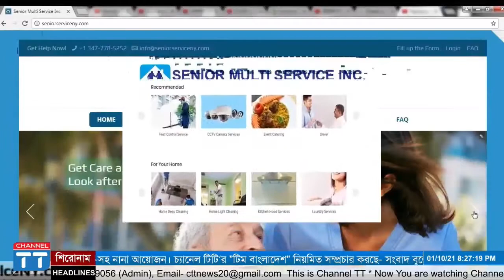CTT Exclusive (Epi-2) I চ্যানেল টিটি বিশেষ শো I Bulbul I ShahNawa I SH Azam I M.Ali I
[You are Watching Channel TT Special Show "CTT Exclusive" Epi-2 II Hosted by: Ashraful Hasana Bulbul]

Google_Play_Store : Channel TT
Download_us: American Largest TV Network Roku_TV on Smart TV II
Just_type: Channel TT

[Channel TT – Speaks of Awareness. “The CHANNEL TT” is an Online TV Channel (IPTV) broadcasting from New York USA. It will launch very soon.  The TV Channel will be a popular media specially a group of people around world. Based on Traffic, Transport, Tourism and Technology.

The CHANNEL TT start its journey with the determination of promoting Driver (TLC and Regular) Tourist, Traveler Nature of Transportation, Culture and language by using latest technology for bilingual (Bangla and English) viewers in worldwide.]